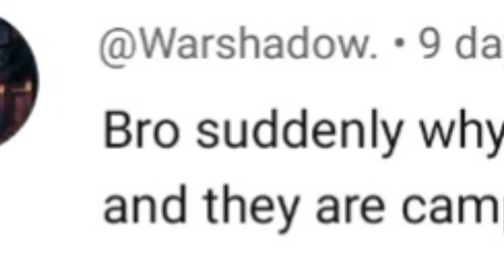What's behind the sudden rise in jack bulwark players ? 🏴‍☠️ || Shadow Fight 4 Arena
here are some jack bulwark gameplay
check out why so many jack bulwark players are there in Leaderboard

Odyssey gaming jack bulwark gameplay
jack bulwark shadow fight arena
jack bulwark shadow fight 4
shadow fight 4 Jack Bulwark epic weapon
top leaderboard matches shadow fight 4